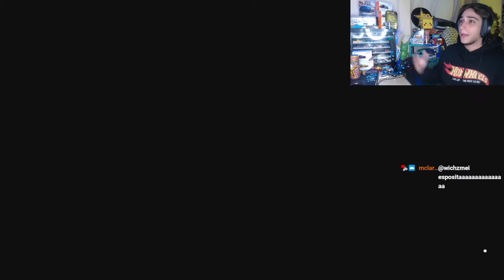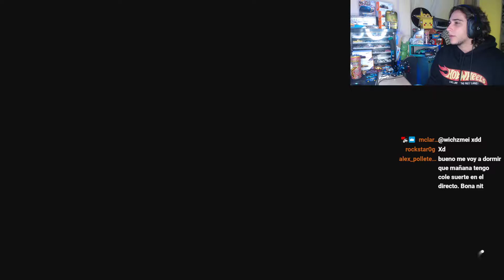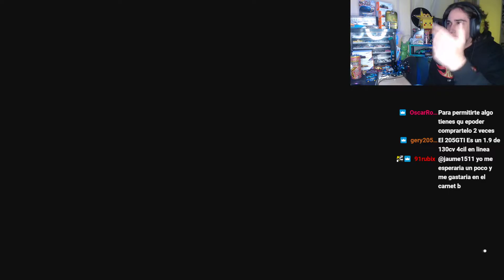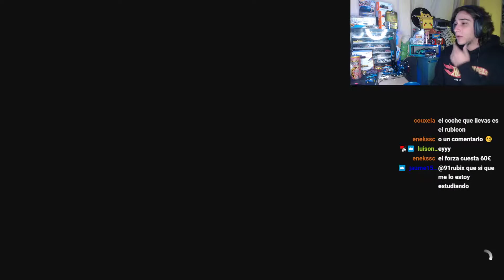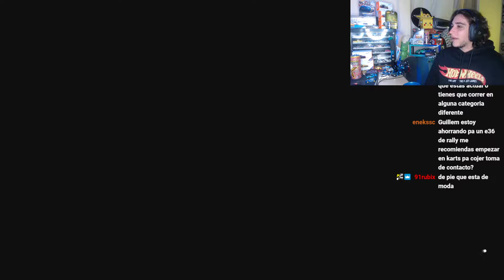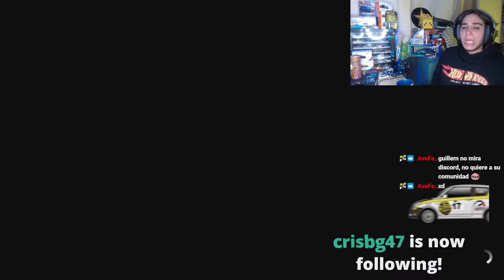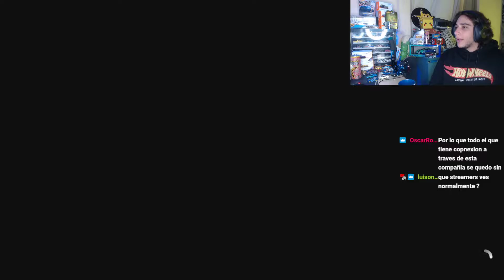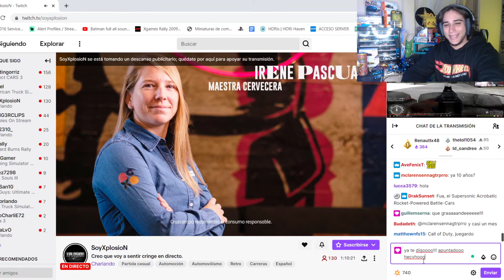carreras OFFROAD en FORZA HORIZON 5 🤘🏁 al más PURO estilo DAKAR!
CARRERAS en FORZA HORIZON 5 con SUBS 🤘

Como ganar carreras online en forza horizon 5, tunear bien los coches y pensar bien la estrategia. Empezamos con el Forza Horizon Tour, la nueva aventura en equipo de Forza Horizon 5 y seguimos con los playground games para conseguir el Porsche Macan Rally que nos dan al completar la lista de reproducción del festival.

Jugamos por primera vez a FORZA HORIZON 5, primer GAMEPLAY del juego haciendo la primera carrera introductoria en la que empezamos con un Ford Bronco en el volcán de Caldera, seguimos con un Corvette Stingray por las carreteras de Mexcio, un Porsche 911 de raid offroad por la selva y acabamos compitiendo con un Mercedes AMG Project ONE contra un avión. Tras esto nos dejan elegir el primer coche, entre el Ford bronco, el Corvette y un Supra con un kit rocket bunny.

Tras acabar con nuestra elección de coches nos piden que vayamos al PRIMER EVENTO del FORZA HORIZON 5 en el que debemos correr una carrera contra un avión. Eso nos ayudará a conseguir el COSIE, el FORD ESCORT COSWORTH de KEN BLOCK como recompensa. Así hacemos una GYMKHANA en Guanajuato al igual que el piloto de FORD.

Forza Horizon 5: el juego más esperado por los fans de la saga FORZA. Los rumores se han confirmado, y es en MÉXICO. Justamente en la ciudad de Guanajuato, donde se hace el WRC mexico y en la ciudad en que Ken Block hizo una gymkhana con el Ford Focus RS RX de rallycross. Incluso en el trailer  de forza horizon 5 podemos ver una referéncia a la Gymkhana de ken block, haciendo el mismo derrape con un Mitsubishi Evo 10 tuneado.

El juego va más allá de las fronteras, y en este caso volvemos a un sistema de mundo abierto, con un mapa más grande que comprende muchos bioamas, la selva, los áridos desiertos de México y las montañas cercanas a Méxcio como el volcán de Caldera. Todos estos paisajes los podremos explorar tanto en carretara como Offroad, con el coche de la portada, el Mercedes AMG Project One Forza Edition o el Ford Bronco. Además tendremos una selección de coches de rally, de raid y de baja para poder cruzar el mapa haciendo off road.

El juego Forza Horizon 5 además cuenta con una variedad de climas, en los que podremos encontrar llúvia, tormetnas de rayos y truenos e incluso tormentas de arena. Deberemos correr carreras en las condiciones climáticas más adversas y jugarnos la vida en las carreteras.

Un detalle importante es que se han añadido minijuegos como el Piñata Pop. Dentro de Forza Horizon 5, podremos jugar diferentes minijuegos con nuestros amigos online, utilizando el forza link, una herramienta de matchmaking para ususrios del juego. Además del piñata pop, podremos jugar otros juegos o enfrentarnos al event lab, en el stadium, un lugar en el que podremos crear nuestras propias pistar al más estilo GTA 5 o Dirt 5 playgrounds. flow street sleeper En este caso reutilizan el modo creador de SUPER 7 de Forza Horizon 4 y podremos jugar online a carreras de muchos estilos, pero sobretodo para divertirnos.

Como conseguir el SUBARU 22B en Forza Horizon 5

FORZA HORIZON 5!! COMIENZA NUESTRA AVENTURA! FH5 Analisis del FORZA HORIZON 5 y gameplay Forza Horizon 5 en español. Dinero ilimitado en forza horizon 5